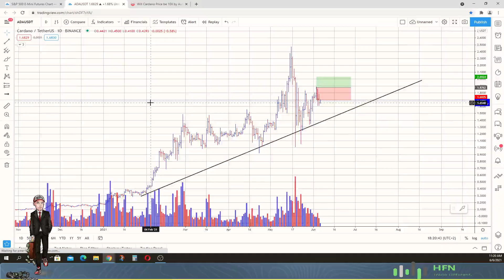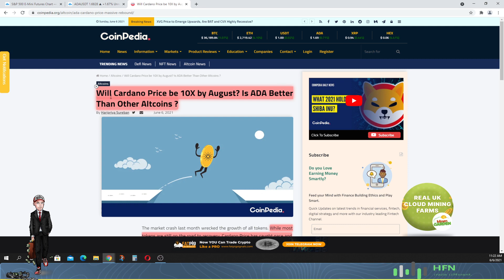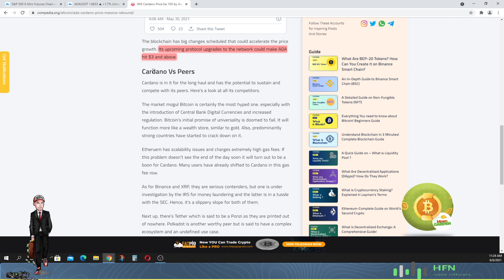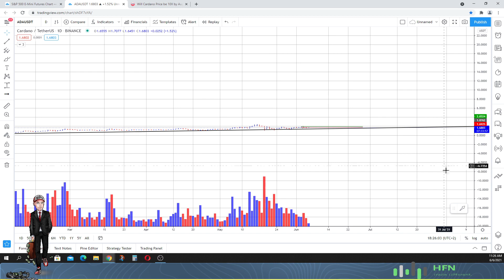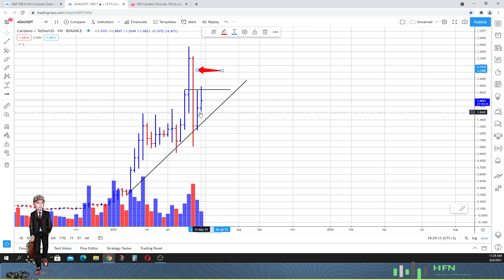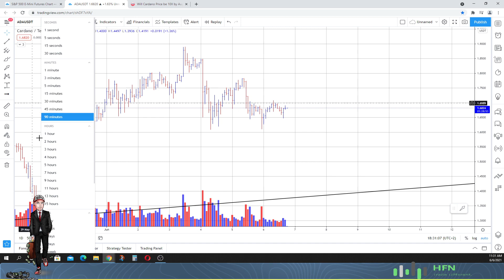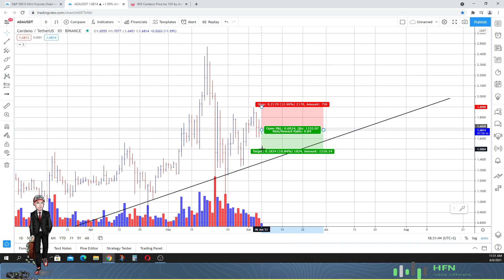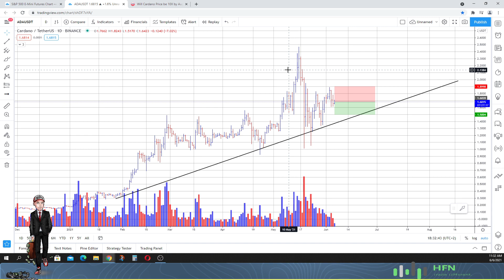Cardano Price Prediction - Will Cardano's Price 10X By August?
Here is our latest Cardano price prediction.  Will Cardano's price 10X by August?  Watch this video to see our thoughts.